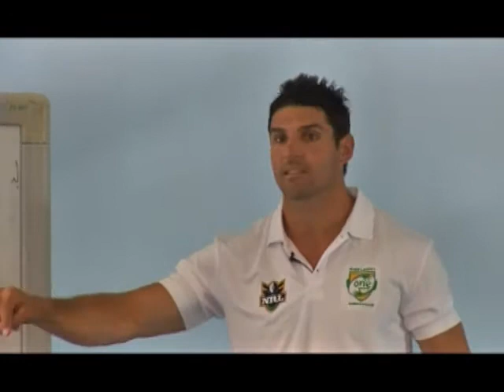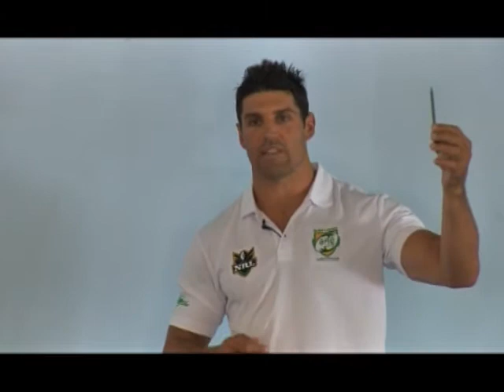Trent Barrett - Defence Extract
RLCM Coachtalk